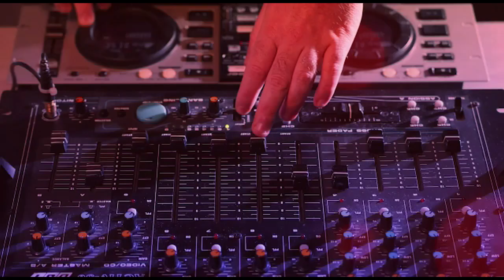CARO BOLLETTE - Intervista Andrea Di Baldassarre Confcommercio Sanremo, ottobre 2022